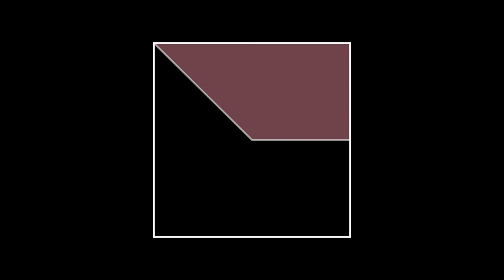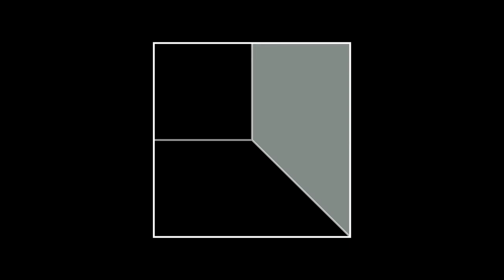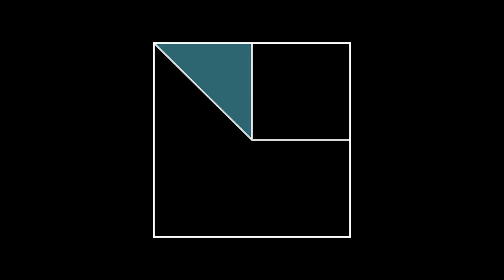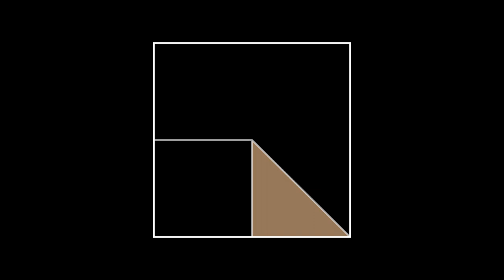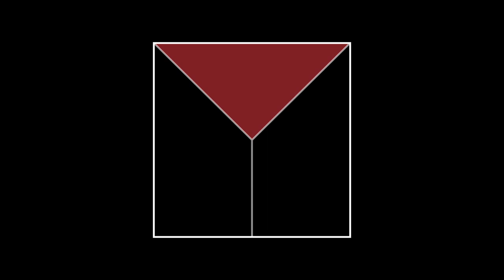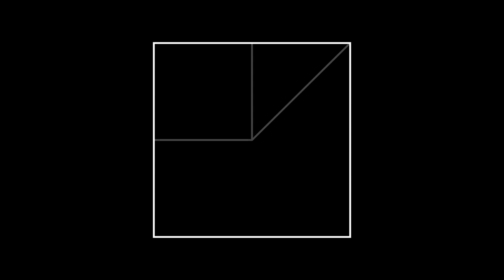"Remembering" - Endless Ambient Generative Piano Music for Focus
This excerpt is a recording of the endless ambient generative music system "Remembering," available